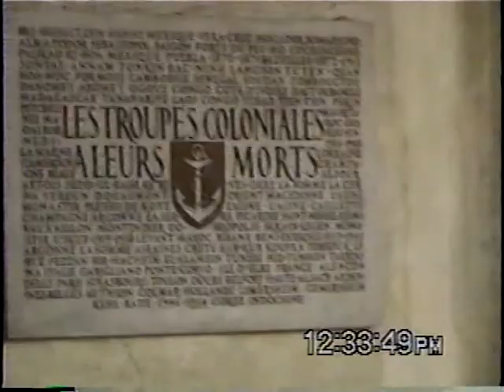Paris 2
Paris in Feb 2005. Streets, museum, eiffel tower, buildings and apartments, etc.